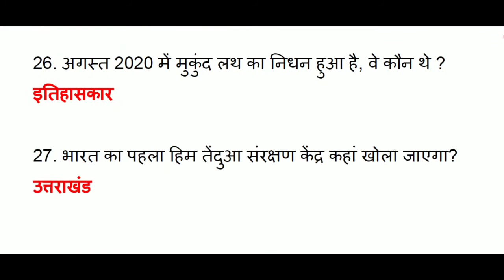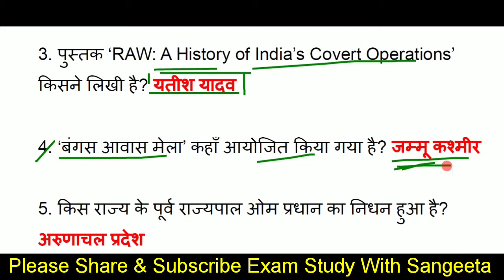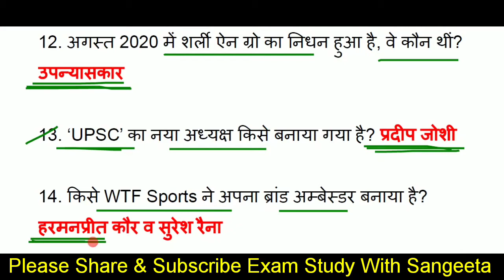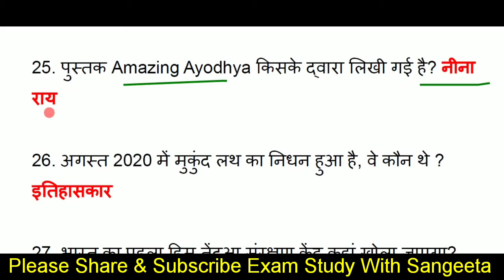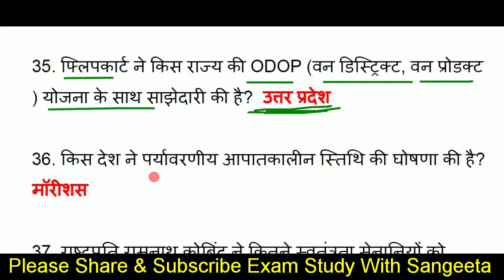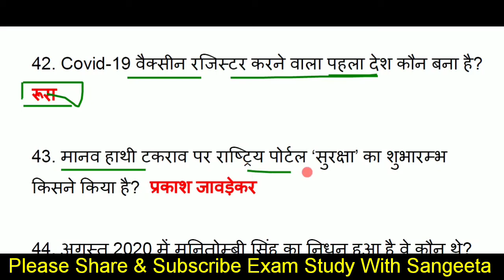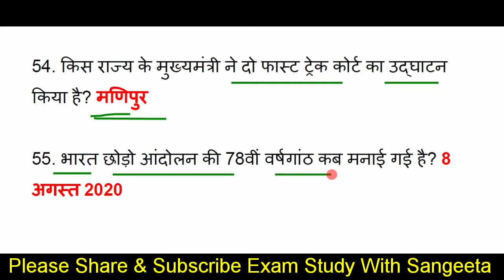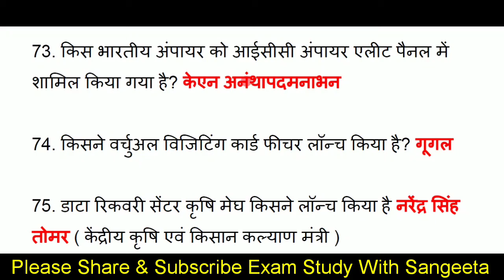August Current Affairs 2020 2nd week | Daily Current Affairs | One Liner Current Affairs 2020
About this video-           दोस्तों इस वीडियो मे हम August Current Affairs 2020 ( 2nd week, 8 August -14 August )  महीने की टॉप 75 One Liner Questions  कवर करेंगे, Current Affairs 2020 से सारे ही क्वेश्चन सिलेक्टेड और महत्वपूर्ण लिए गए हैं,Daily Current Affairs 2020(Gk in hindi) की ये सीरीज सभी प्रतियोगिता परीक्षाओं के लिए इंपॉर्टेंट साबित होगी, वीडियो को पूरा जरूर देखें
Additional tags-
examstudywithsangeeta,
Current affairs2020,
daily current affairs 2020,
sports currentaffairs,
current GK,
GK in Hindi,
current news,
next dose,
 weeklyga,
Covid-19,
coronavirus gk,
coronavirus questions,
Coronavirus,
Coronavirus upaye,
Gk coronavirus,
Cova aap,
Coronavirus in Hindi,
About coronavirus
awards 2020,
Science gk,
tricky gk,
current affairs2019,
2020 current affairs,
Miscellaneous current affairs 2020,
2020 Ka current affairs,
Obituaries 2020,
chemistry gk.
science gk.
निधन 2020,
Honors 2020,
ntpc ke liye important current affairs k question,
Awards 2020,
upcs ke liye important current affairs k question,
Awards 2020,
june nidhan 2020,
awards june 2020,
appointment june 2020,
yojna june 2020,
Summits 2020,
Appointments 2020,
Agreements 2020,
 Ram mandir status video,
ram mandir status 2020,
ram mandir,
modi speech,
ram mandir ayodhya,
ram mandir bhumi pujan,
ayodhya,
ayodhya ram mandir ka video,
ayodhya ram mandir gk question,
ayodhya ram mandir par gk question,
ram mandir gk question,
trending news,
tech news,
ram mandir ke baare me jankari,
ram mandir bhoomi poojan news,
modi ji raam mandir news,
ayodhya bhoomi poojan latest news,
ayodhya bhoomi poojan,
ram mandir bhoomi poojan current affairs,
current affairs in hindi august 2020,
ram mandir gk,
ram mandir prashna uttar,
ram mandir questions answers,
questions related to ram mandir,
ram mandir k important questions,
ayodhya bhoomi poojan,
ayodhya ram mandir important questions,
important questions ayodhya,
Kbc gk question in hindi,
trending news,
Kbc gk,
top trending,
ibps,
rrb,
Kbc 12,
bank exam,
Current Gk,
पिछले 4 महीने का करंट अफेयर्स 2020,
6 MONTH CURRENT AFFAIRS,
pm modi,
rpf bharti,
Current Affairs 2020
 14 August current affairs 2020,
15 August current affairs 2020,
 16 August current affairs 2020,
17 August current affairs 2020,
18 August current affairs 2020,
19 August current affairs 2020,
20 August current affairs 2020,
1000 current affairs,